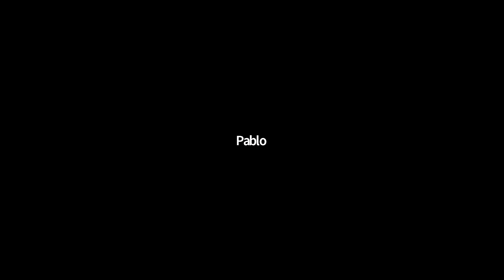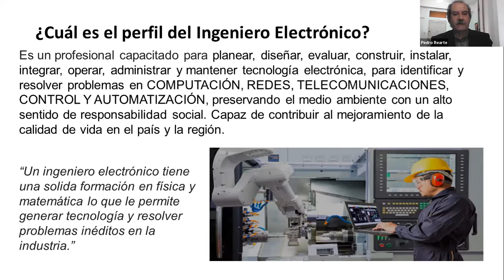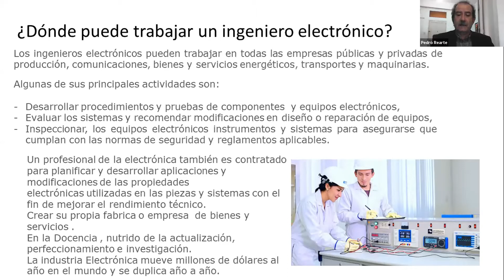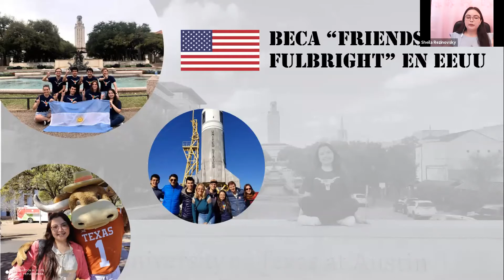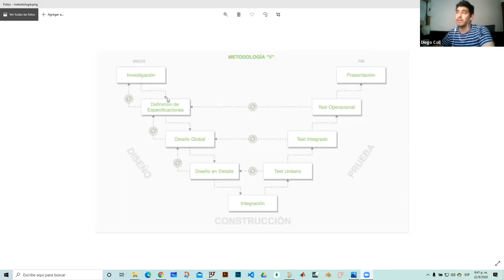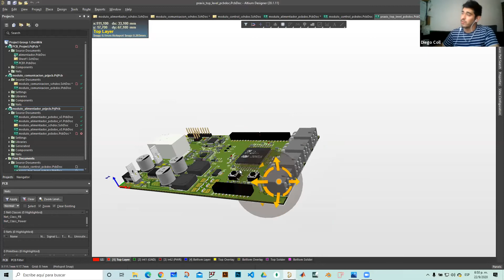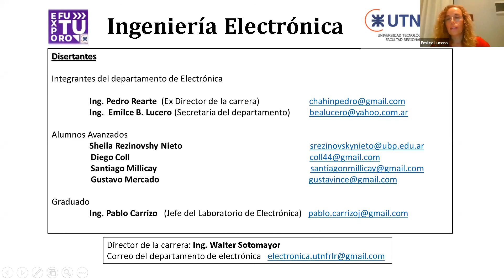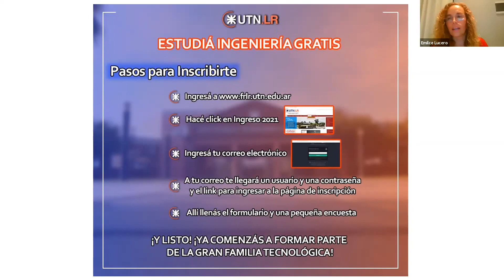22Sep 1800 ExpoFUTURO